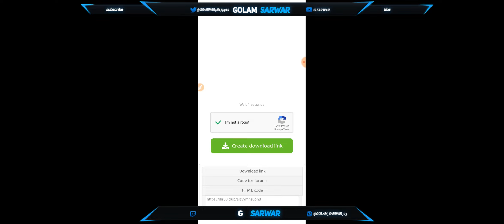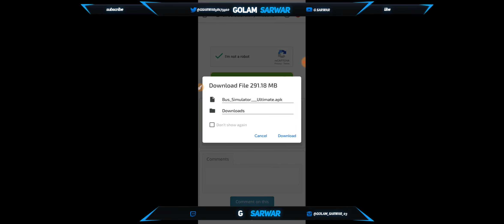Bus Simulator Ultimate Mod apk Download 2020 || bus simulator ultimate hack 2020 || custom screen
Yearly Ultimate League Membership offers $9.99 subscription per year. Gain weekly money,gold,busses,terminals and remove all of the ads. When the subscription period expires, all terminals that are given as gifts are automatically closed.

This price is established for United States customers. Pricing in other countries may vary and actual charges may be converted to your local currency depending on the country of residence.

Payment will be charged to your Google Play Account at confirmation of purchase.

Canceling trial period or subscription

When your current trial/subscription period expires, you will be unsubscribed. The current active subscription period cannot be canceled.

- 13 Amazing Coach Bus
- Passengers might review you.
- Realistic Interiors
- 250+ radio stations
- Highway Toll roads
- Rest area
- Realistic traffic system
- Realistic weather